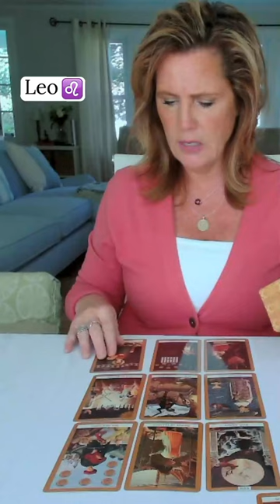LEO : Kicking OUT The Shadow | Mid-September Zodiac